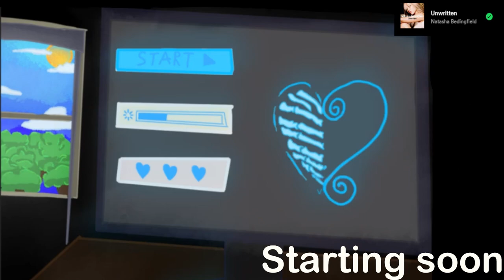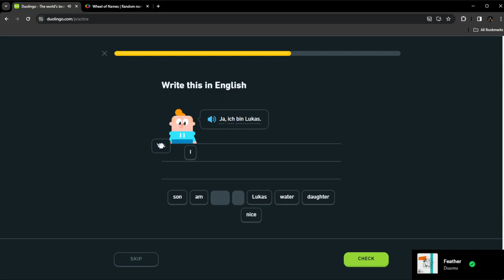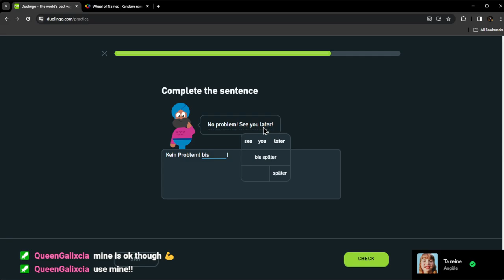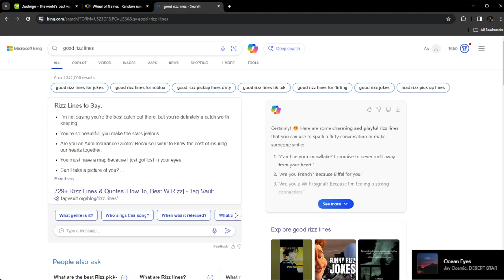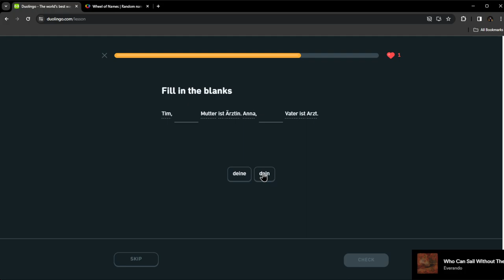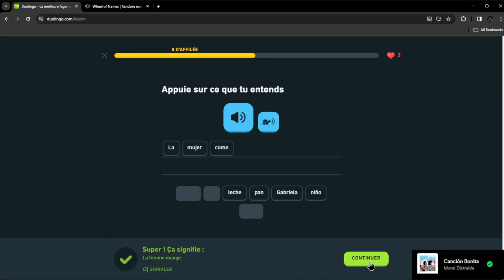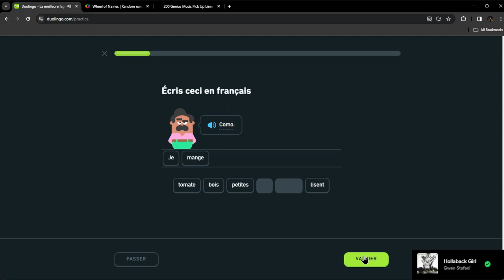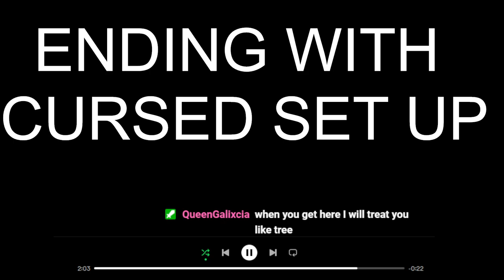DUO OF THE LINGOOOOOOOOOOOOO day 1.5